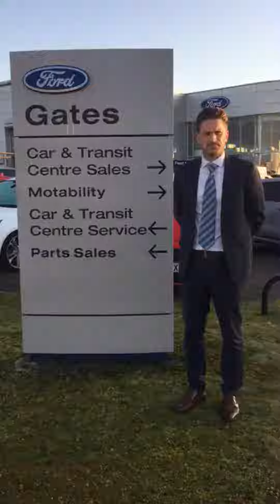A guide to visiting the Service Department at Gates of Stevenage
Our Service Department at Gates of Stevenage is open as usual and we are able to carry out Servicing, MOTs and repairs by appointment only. This short video provides you with some information as to what to expect when you visit. We look forward to welcoming you.